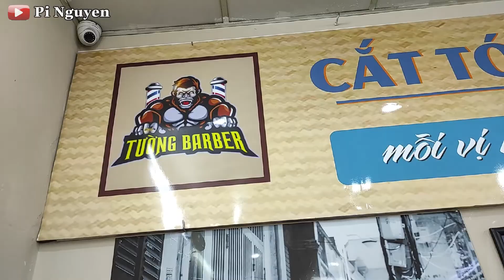REVIEW Trải Nghiệm đi cắt tóc tại Tường Barber Shop |PiNguyen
Đi cắt Tóc được tâm sự với Anh Tường quá vui mọi người ạ .
Mọi người muốn Pi đi cắt tóc ở đâu nữa thì bình luận bên dưới nhé 👌

-Pi Nguyen Barber Shop
-Cắt Tóc bằng Cả Trái Tim
 -Open: 9 AM - 8 PM

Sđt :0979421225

Add: số1/85A-LêVănHiến-Bắc từ Liêm-Hà Nội